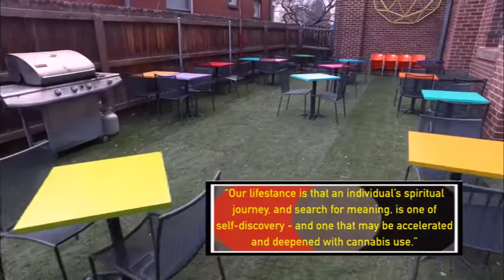International Church of Cannabis on the Blur Report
International Church of Cannabis on the Blur Report.  Located in Denver, CO, this church opens it's doors to public members on April 20th, 2017.  The chapel ceiling has been lovingly painted by renowned church artist Okuda San Miguel.  The front of the church has been painted by world famous artist Kenny Scharf.  This church is the first large venue in the world where adults can legally consume cannabis in a social environment

The International Church of Cannabis to be a spiritual home to adults who seek to become the best version of themselves by way of the cannabis flower.